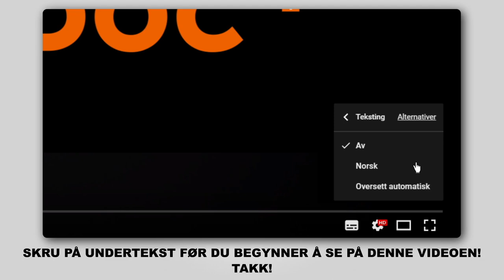Hvordan bytte deksel sidespeil på FORD FIESTA JA8 [AUTODOC-VIDEOLEKSJONER]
Hvordan bytte deksel sidespeil på FORD FIESTA 6 (JA8, JR8) 1.5 Hatchback 2012–2017 [AUTODOC-VIDEOLEKSJONER]

Deksel sidespeil til kjøretøyet FORD KA+ Hatchback (UK, FK) (08.2014–...) / FORD KA+ Saloon (TK, FK) (08.2014–...) / MAZDA 2 Hatchback (DE, DH) (10.2007–06.2015) / MAZDA 2 Saloon (DE) (05.2010–06.2015) / FORD Fiesta Mk6 Van (01.2009–...) bør som regel erstattes i én og samme prosedyre. Det er imidlertid noen små forskjeller, på grunn av spesifikke egenskaper ved kjøretøyets design.

0:00 — FORD FIESTA 6 – Deksel sidespeil: trinn-for-trinn veiledning for utskifting
0:27 — Vipp speilglasset ut av huset.
0:34 — Fjern speilglasset.
1:24 — Fjern dekselet til sidespeilet.
1:45 — Monter det nye dekselet til sidespeilet.
1:52 — Koble til kontaktene til varmeelementet til speilet.